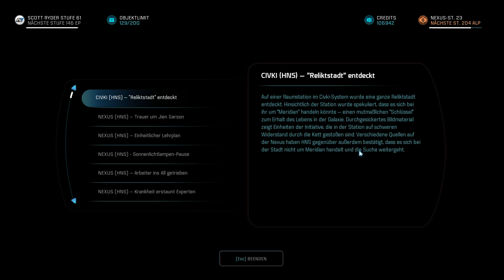Mass Effect: Andromeda [341] - Date mit Keri [Deutsch/German/OmU]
Let's Play Mass Effect: Andromeda Episode 341
Deutsch / German (OV mit deutschen Untertiteln und Texten)
Schwierigkeitsgrad: Wahnsinn / Insanity

Die berufliche Beziehung von Scott und Keri T'Vessa nimmt etwas privatere Züge an.